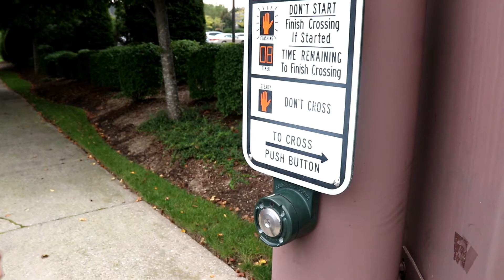Reference Disorder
Mark Wilson has been suffering from a severe reference disorder his whole life. This is his story.